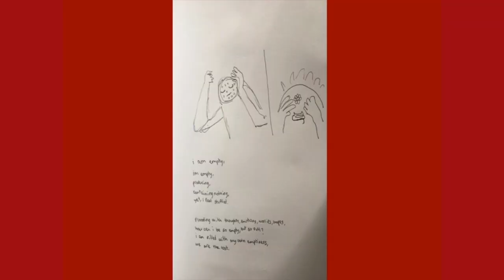Getting Lost to Not Be Found - Anais | Quest 2017